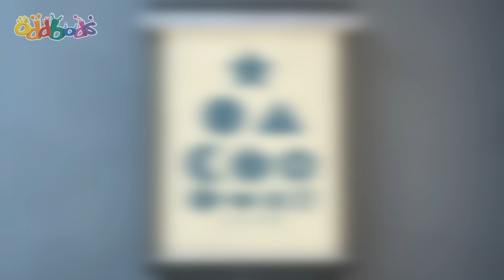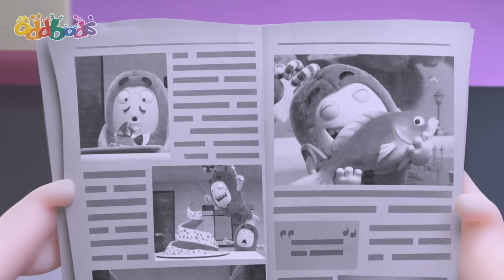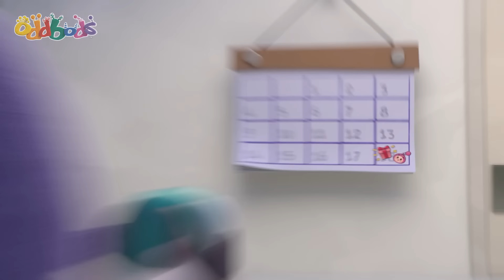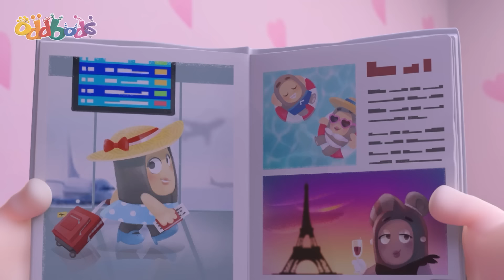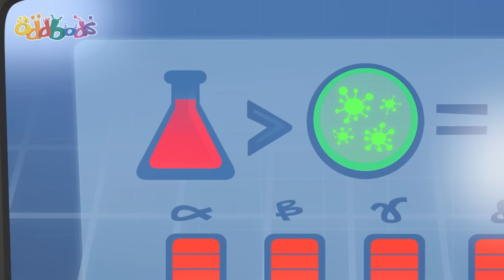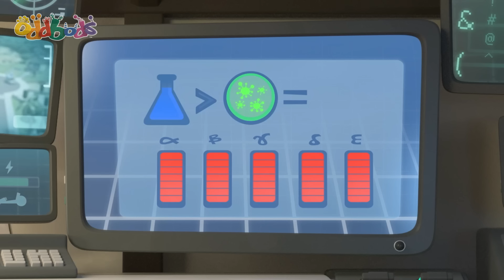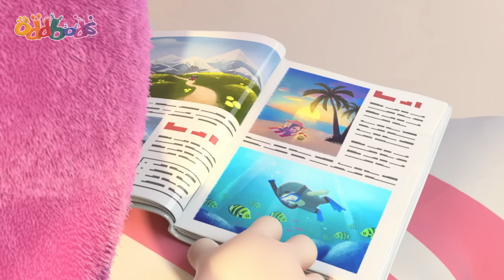Противная встреча Зи | Чуддики | Смешные мультики для детей Oddbods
Дом Зи слишком грязный даже на его вкус, поэтому он решает, что пора убраться.

Главные персонажи:
💗Ньют - милая и приятная личность, и самый молодой персонаж.
💚Зи - описывает себя как добродушный и лёгок на подъём. Другие называют его очень ленивым.

Какой Чуддик твой любимый?